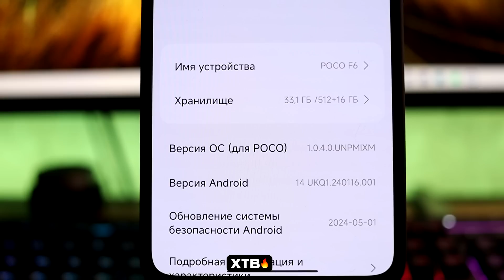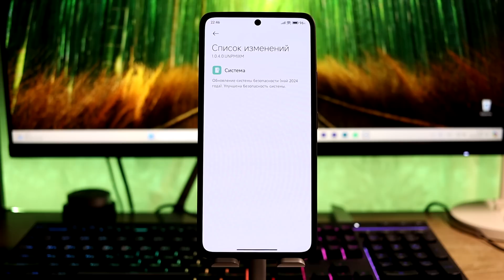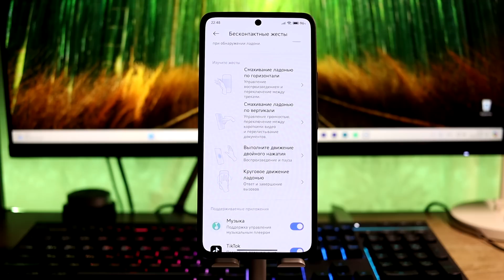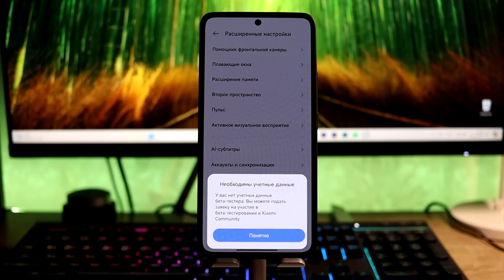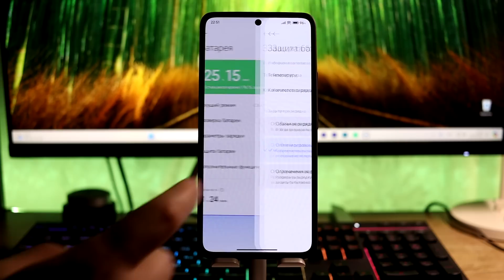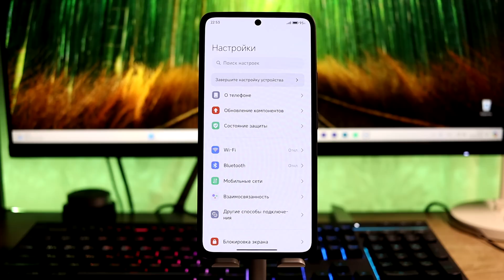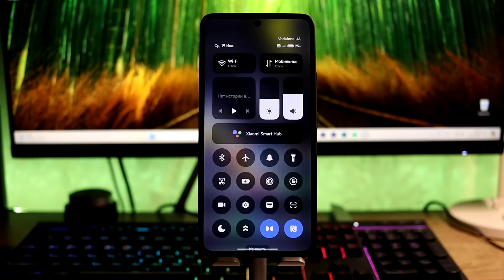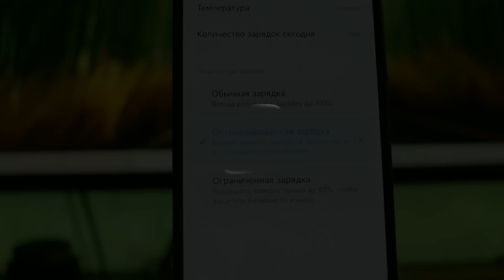😲 НОВАЯ HyperOS 1.0.4.0 с Android 14 и КРУТЫМИ Фишками для твоего Xiaomi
🚀  Новая HyperOS Global 1.0.4.0 с Android 14 - новые фишки для батареи, жестов и прочего!